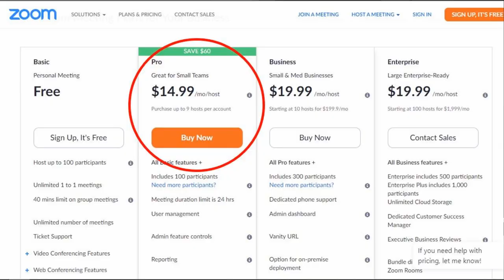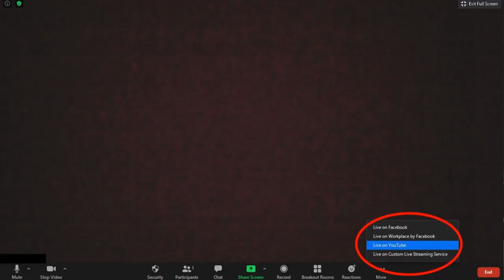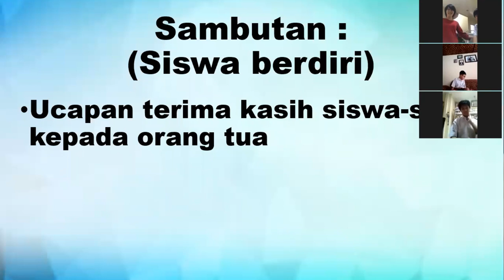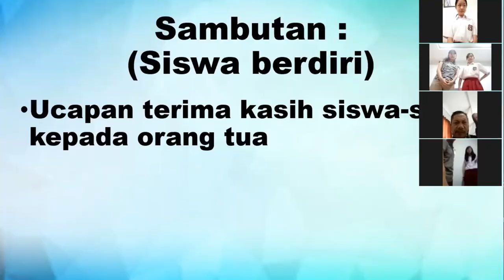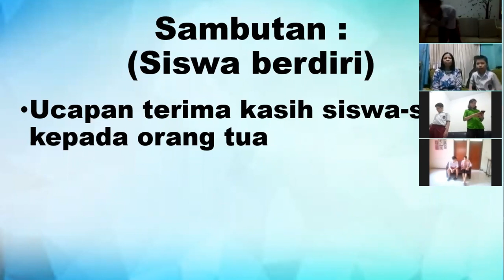WISUDA ONLINE SECARA REALTIME DAN LIVE STREAMING SECARA BERSAMAAN! (INTERAKTIF)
Tahun Ajaran 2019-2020 segera berakhir dan setiap jenjang akhir tiap tingkat  akan segera wisuda. Tetapi karena ditengah pandemik Covid-19, maka diberlakukan Wisuda Online. Bagaimana Wisuda yang diadakan di Sekolahmu? Apakah menggunakan Live Streaming atau Premiere di Youtube? Pada kali ini saya akan memberikan Alternatif untuk melakukan wisuda secara online, tetapi juga bisa secara realtime dan live streaming secara bersamaan.